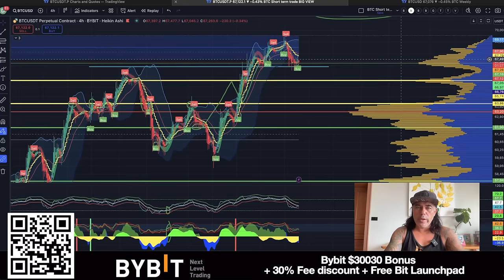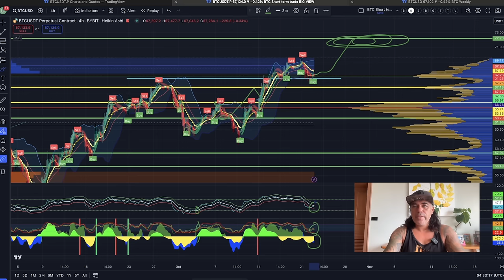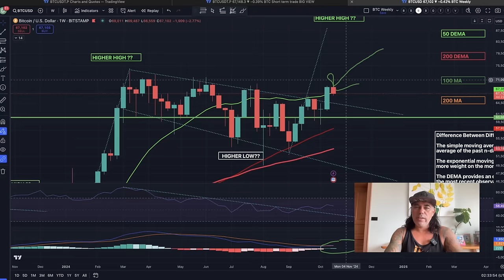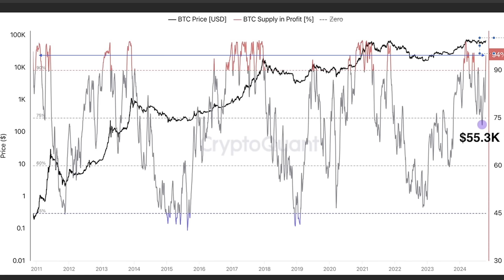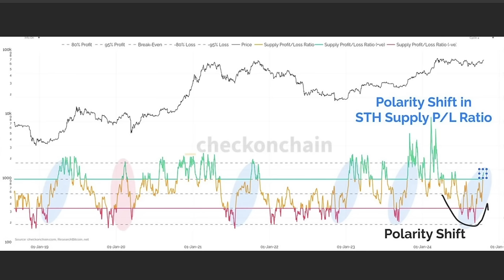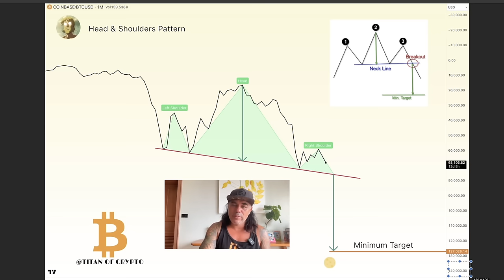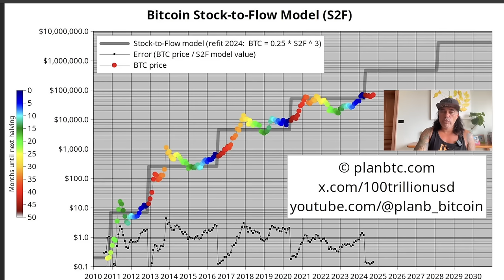BITCOIN IS NOT READY YET, BUT....